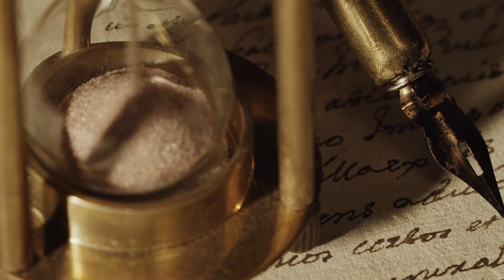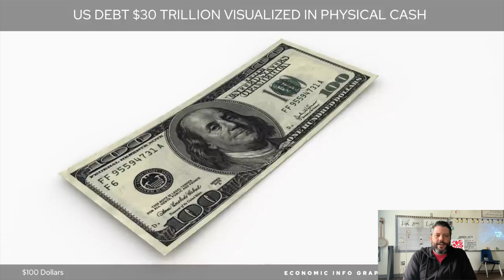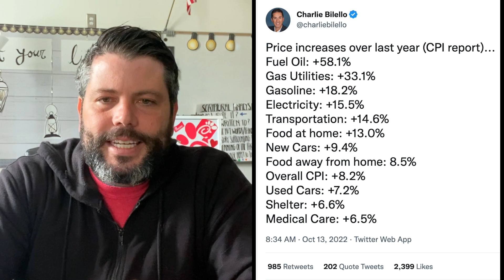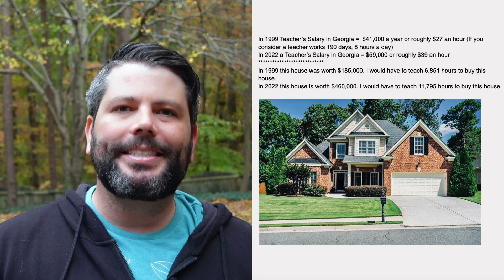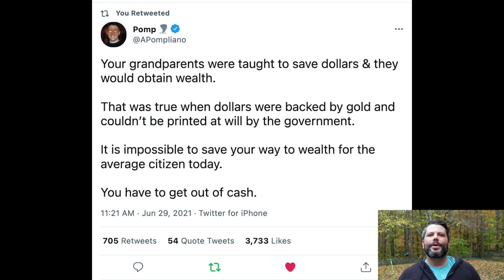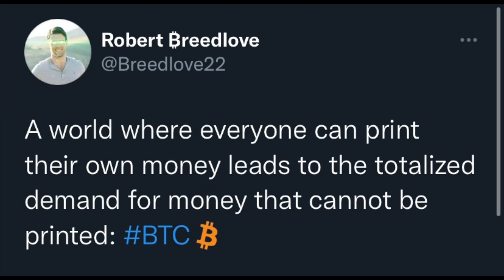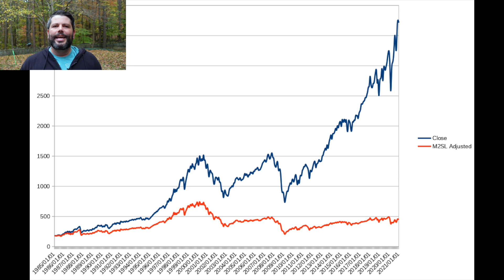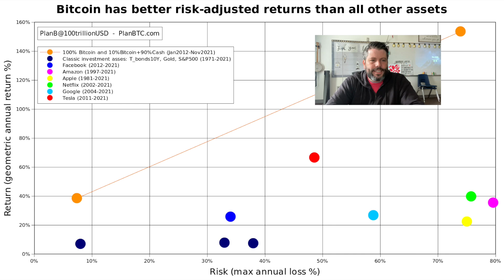Dave Ramsey vs Bitcoin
This is an open letter to DaveRamsey.

Debt is bad. Inflation is terrible. Freedom is good!

Use these codes to get some FREE Bitcoin!